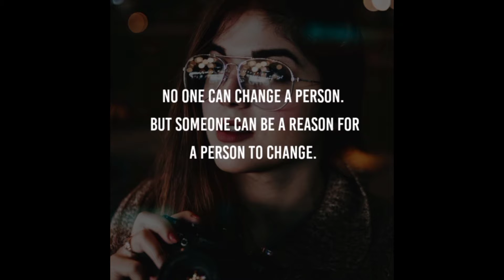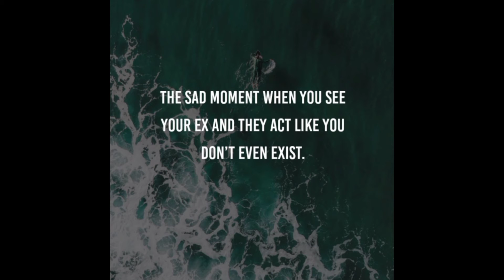Strong Women || Best Motivational Quotes